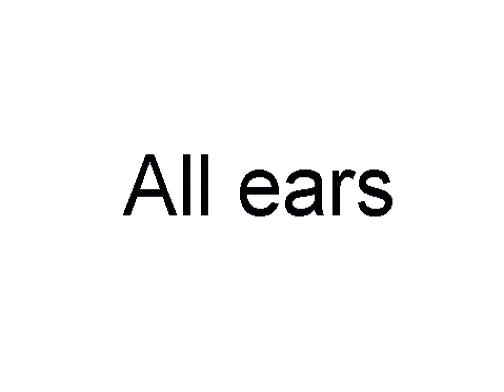All Ears - Idiom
A short movie my students made to teach the idiom 'all ears' using the software Scratch.